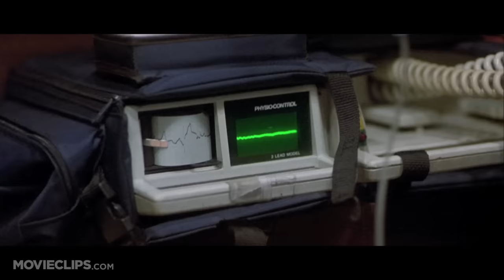Backdraft (10/11) Movie CLIP - Stephen's Final Words (1991) HD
CLIP DESCRIPTION:
Stephen (Kurt Russell) has his final moments in an ambulance with Brian (William Baldwin) and asks him an important favor.

FILM DESCRIPTION:
The sons of a Chicago fireman who gave his life in the performance of his duties, firefighting brothers Kurt Russell and William Baldwin carry their lifelong sibling rivalry into their work. Russell is convinced that Baldwin hasn't got what it takes to remain in the fire department. Baldwin is transferred to a "safe" assignment, assisting arson investigator Robert DeNiro, who is trying to make sense of a series of fires involving an oxygen-induced ball of fire called a backdraft. The investigation reveals a link between corrupt alderman J. T. Walsh and imprisoned pyromaniac Donald Sutherland. The trail of evidence leads Baldwin to suspect that his brother Russell, a much-decorated hero, may be the "inside" man setting up the arsons.

CREDITS:
TM & © Universal (1991)
Cast: William Baldwin, Kurt Russell
Director: Ron Howard
Producers: Raffaella De Laurentiis, Pen Densham, Larry DeWaay, Brian Grazer, Todd Hallowell, Richard Barton Lewis, John Watson
Screenwriter: Gregory Widen